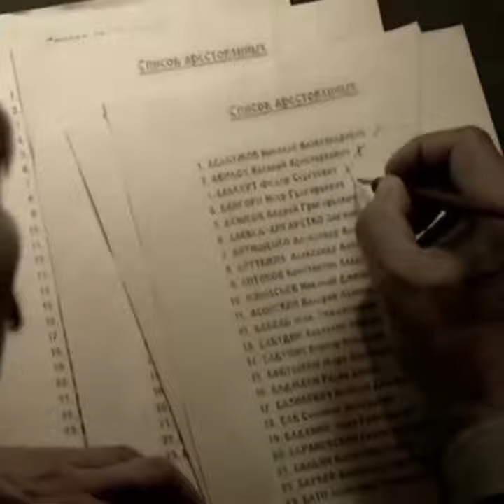Kuntsevo dacha, the Joseph Stalin's personal residence